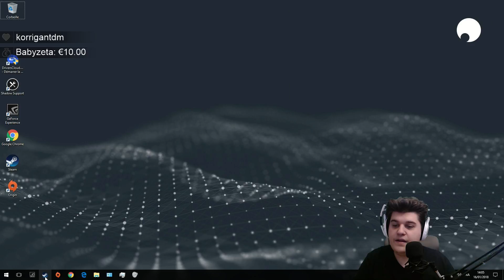PUBG : JE SUIS BÉNI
Cette game est indescriptible !